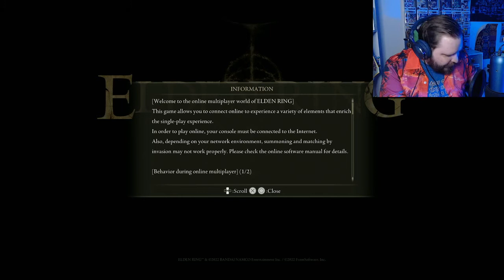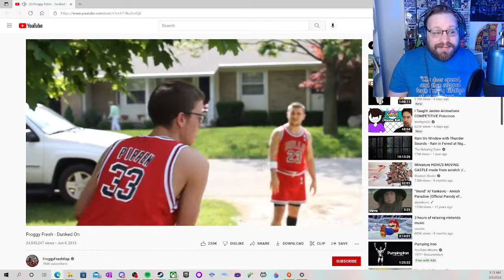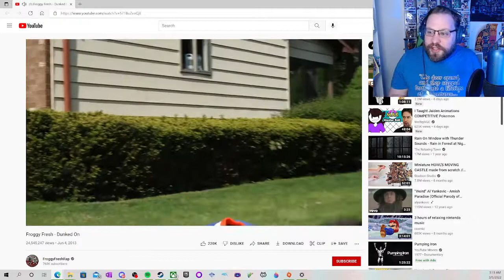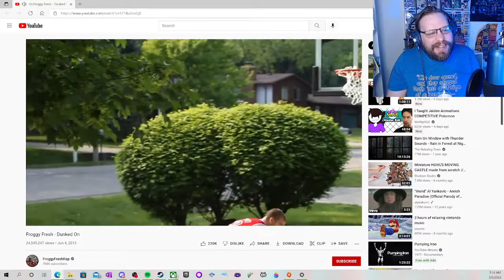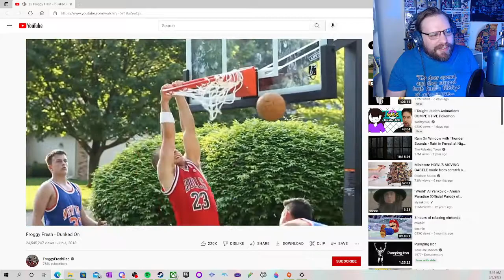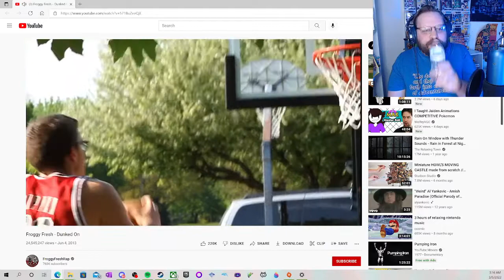03/04/2022 VOD - Elden Ring